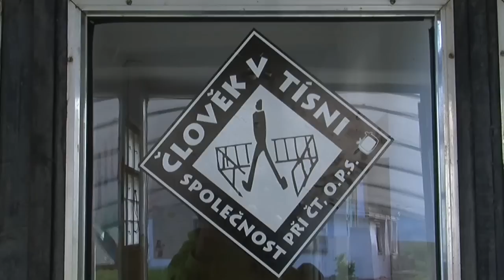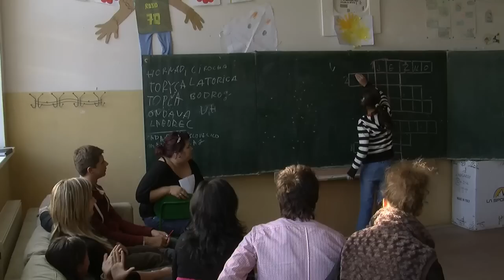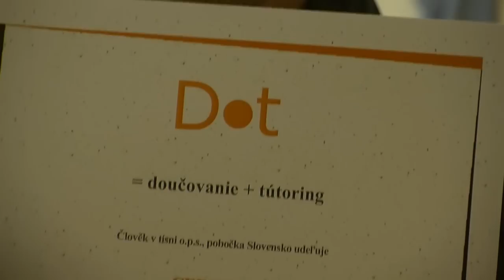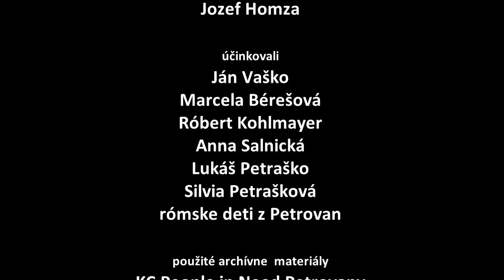Ján Vaško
Ján Vaško. Hyperaktívny mladík, ktorý sa venuje rómskym deťom v Petrovanoch pri Prešove ako dobrovoľník v organizácii People in Need. Začínal tým, že sa im venoval po škole, vo svojom voľnom čase. Študuje Animáciu voľnočasových aktivít, takže určite počas času stráveného s Rómami nesedí len nad knihami, ktorým tie deti nerozumejú...

Tento dokument vznikol v rámci projektu: "Som dobrovoľník a čo TY?", ktorý realizovali mladí dobrovoľníci z DOMKY Prešov s finančnou podporou z Programu Mládež v akcii.